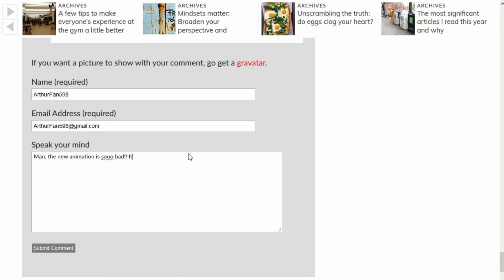Arthur's Nightmare WHAT TTHE HELL